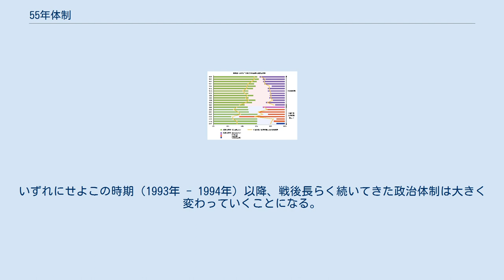55年体制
55年体制（ごじゅうごねんたいせい）とは、日本において、与党第1党は自由民主党が占め政権を維持し、野党第1党は日本社会党が占めていた体制。
1955年（昭和30年）にこの構図が成立したためこう呼ばれる。
 初出は、政治学者の升味準之輔が1964年（昭和39年）に発表した論文「1955年の政治体制（『思想』1964年4月号）」である。
 連合国軍最高司令官総司令部（GHQ）による占領下の日本において、GHQ指令により無産政党（日本社会党や日本共産党など）が合法化される一方、同時に保守政党が乱立する事態が発生した。
 一方で日本社会党は、1951年（昭和26年）に講和条約と日米安全保障条約（安保）に対する態度の違いから右派社会党・左派社会党に分裂していたが、保守政権による「逆コース」や改憲に対抗するために、「護憲と反安保」を掲げて1955年（昭和30年）に社会党再統一が行われた。
この日本社会党の統一に危機感を覚えた財界からの要請で、それまで存在した日本民主党と自由党が保守合同して自由民主党が誕生し、保守政党が第1政党となった。
見かけ上は二大政党制となり広く歓迎されたが、基本的な議席の割合は自民党2/3・社会党1/3であり、二大政党制の長所であるはずの政権交代円滑化に資することはなかった。
自民党は「改憲・保守・安保護持」を、日本社会党は「護憲・革新・反安保」を、それぞれ標榜した。
 1955年（昭和30年）当時の世界情勢はアメリカ合衆国とソビエト連邦が主導する冷戦の真っただ中であり、55年体制も冷戦という国際社会に合わせた、いわば代理戦争としての日本国内の政治構造（「国内冷戦」）であると指摘する意見がある。
 衆議院における二大政党の得票率・議席占有率(緑が自民党、紫が日本社会党) 自由民主党は押し付け憲法論を主張、自主憲法制定を党是に定めた。
1958年（昭和33年）の総選挙では互いに過半数にのぼる候補を立て、真っ向から争った。
投票率76.99%は男女普通選挙になってからでは最高の記録であり、二大政党制への国民の関心の高まりを示したものといえた。
その結果、定数467で自由民主党287議席（他、追加公認11）、日本社会党166議席（他、追加公認1）となり、二大政党の公認候補だけで全体の97%の議席を占めた。
これは総選挙最高峰の記録である。
しかし、議席数は追加公認を含めると、自由民主党が1議席を減らしただけの圧勝であり、日本社会党は7議席を増やしたものの、護憲に必要な3分の1の議席を確保したに留まった。
 このように、二大政党制といっても国会の議席数では自由民主党と日本社会党の勢力比は2:1であった。
そのため、「一と二分の一政党制（一か二分の一政党制）」とも呼ばれる。
この保守と革新の“2:1”の比率は、保守分裂のため社会党が第1党になった1947年（昭和22年）の総選挙の時点で既に現れていた。
 55年体制は、自由民主党から日本社会党への政権交代が実現できない一方、保守政党は国会で憲法改正のための3分の2以上の議席を確保できなかったことから、政権交代と憲法改正のない体制とされる。
 戦後暫くは、いわゆる諸派・ミニ政党がしばしば議席を獲得していた。
しかし55年体制が久しくなると、参議院で一時的にミニ政党が進出した時期もあるが、衆議院で議席を獲得することはほとんどなくなった。
 初代自民党総裁は日本民主党の総裁であった党人鳩山一郎が務めたが、後継の石橋湛山が脳梗塞により退陣すると、官僚機構の扱いを心得ている商工省出身の岸信介や吉田学校の池田勇人・佐藤栄作ら官僚派がトップの座を占めるようになった。
これに対して資金集めなどで党に貢献しているにも関わらず総裁を輩出できない党人派の不平不満が高まり、中選挙区での保守票の争奪と相まって、党内では激しい派閥抗争が行われることとなった。
 1960年代に入ると国民に新憲法が定着し、自由民主党の議員も改憲にはこだわらない議員が主流となった。
憲法調査会（第1次）が終了したのもその流れであった。
こうして、「保守本流」と呼ばれる議員たちを中心に、安全保障をアメリカに依存し、国防費の分を経済政策に当てる軽武装路線を基盤とした政策が採られることになった。
「護憲と反安保」を掲げる日本社会党にとっては、対抗相手の陰が薄くなることにつながった。
 国民も「安保」体制を受け入れ始めた1960年代にあって、日本社会党はイタリア共産党に端を発する構造改...